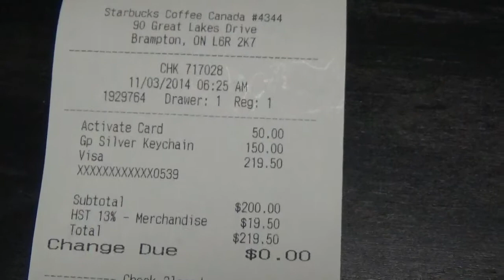Limited Edition Sterling Silver Starbucks Card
Nathan, what were you doing on Monday, November 3rd at 6:25 am?

I was at a Starbucks picking up a Limited Edition Sterling Silver Starbucks card for my fiancée.